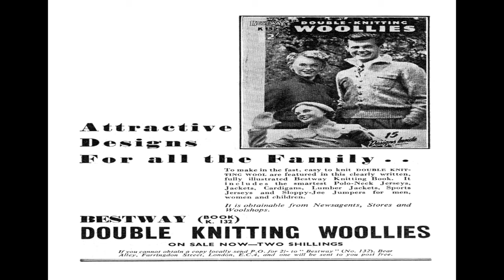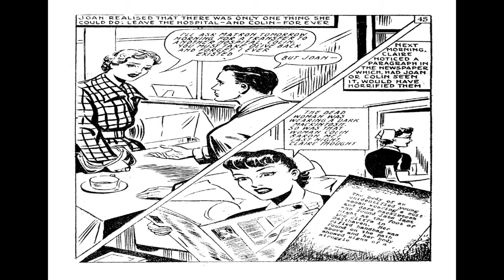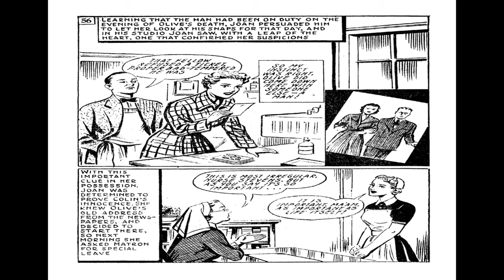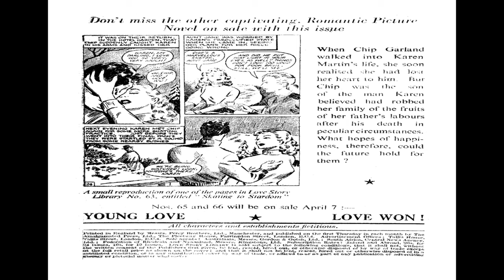Love Story Picture Library 0064 Surgeon's Secret Comix Book Movie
Title: Love Story Picture Library 0064 - Surgeon's Secret | Publisher: UK Comic Books | Date:  | Lang: English

Comic Story Love Story Picture Library 0064 - Surgeon's Secret  (68 pages)
Love Story Picture Library was a digest-sized romance comic published by the Amalgamated Press, later Fleetway and IPC, from August 1952 until at least 1975. Between 3 and 8 issues wer published a month.
Genre: Romance

  Select YouTube
  Search gharold

Love Story Picture Library 0064 - Surgeon's Secret Comix Book Movie is part of the golden age comixs' Romance genre. The Golden Age refers to the first cycle of superhero comixs which existed between 1938 and 1950. This was the period in which the concept of the superhero was born.

G Harold 4:31 C M O Comics No 2 Comix Book Movie

G Harold 5:35 C M O Comics No 1 Comix Book Movie

G Harold 5:51 Amazing Adventure Funnies No 1 Comix Book Movie